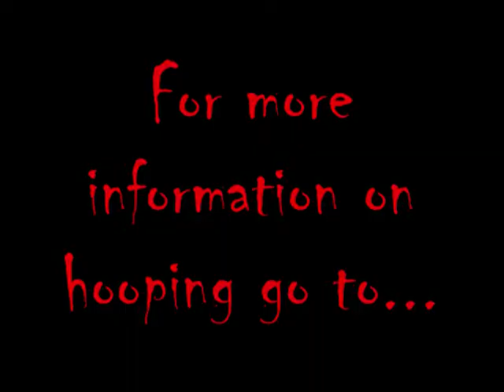The Headbanging Hooptress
Amateur hooping at its most humorous. I got my hoop mid-March and started doing 30 minutes every day May 1 :) Featuring "Walk Through Hell" by The Midnightmares.